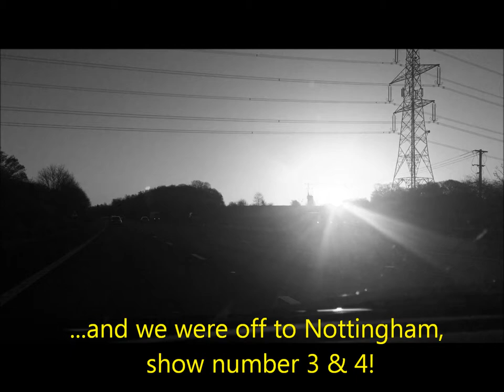Our First Vlog: McBusted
Some people might say we are obsessed with McBusted. They would be correct. We have had so much fun over the years traveling around going to see them so we thought it was time to start a vlog, Tom Fletcher style!
We went to shows in London, Birmingham, Bournemouth and Nottingham!